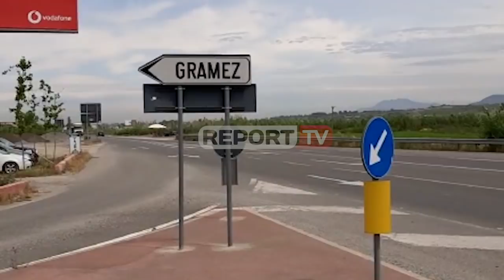Ekszekutimi i dy vëllezërve në Krujë, policia patrullime në zonë familja hap dyert e morit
Dy vëllezër u ekzekutuan me armë zjarri kallashnikov mbrëmjen e së enjtes në fshatin Gramëz të Krujës. Viktimat janë Gramoz dhe Xhontil Bardhi 34 dhe 24 vjeç. Dy vëllezërit u qëlluan me kallashnikov, ndërsa ndërruan jetë rrugës për në spitalin e Traumës. Mbrëmjen e djeshme pas sherrit që nisi në lokalin e fshatit, autori u zuri pritë pranë shtëpisë në errësirë duke i qëlluar me breshëri.

Ngjarja ka ndodhur rreth orës 22:25 e ndërsa policia ka identifikuar autorin, bashkëfshatar i viktimave Roland Pula 32 vjeç, për kapjen e të cilit u angazhuan edhe Forcat e Ndërhyrjes së Shpejtë të Tiranës dhe 2 dronë nate. Policia gjeti të braktisur pranë pompave të ujit në fshat makinën e autorit ku shumë afër ka edhe banesën, ndërsa vijon krehja e zonës për të bërë të mundur arrestimin e 32-vjecarit.

Autori Roland Pula ka qenë arrestuar në 2008, ndërsa 2 vite më pas ka dalë nga burgu pas dënimit për tre akuza, armëmbajtje, plagosje dhe kanosje. Roland Pula njihet në zonë si person mjaft problematik. Por cili është shkaku i vrasjes? Ne hetim janë dy pista.

Report Tv mëson se një dekadë më parë vëllai i dytë i viktimave plagosi me thikë xhaxhanë e autorit. Për krimin, ai kreu dënimin dhe doli nga burgu. Dy familjet kanë pasur përplasje të vazhdueshme për këtë ngjarje dhe asnjëherë lidhje miqësore. Madje, dy palët janë konfliktuar dhe rrahur me njëri tjetrin edhe më parë.